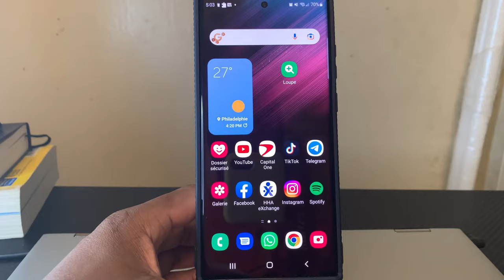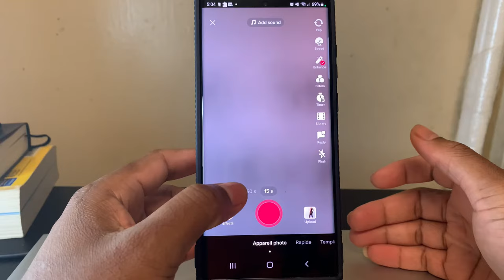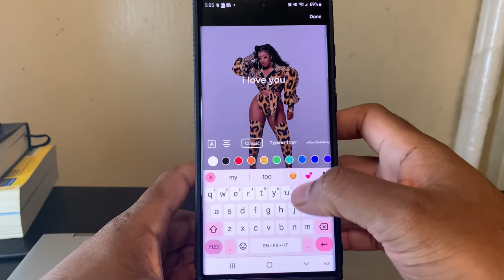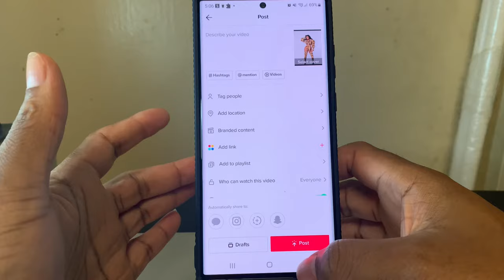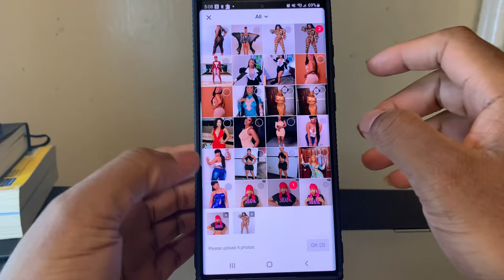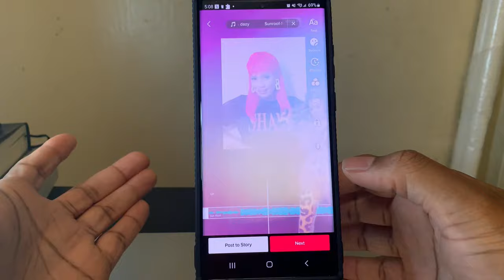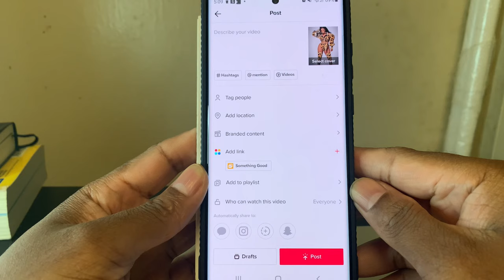Men kòman pou fè vidéo avek foto w sou TikTok ( 2 fason ouka fè l)